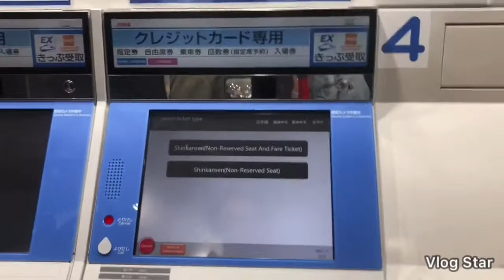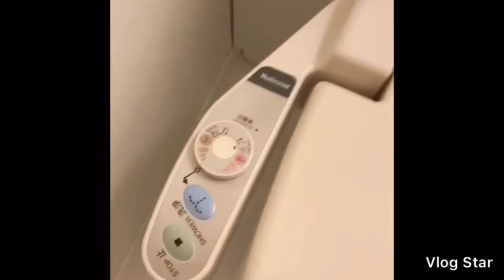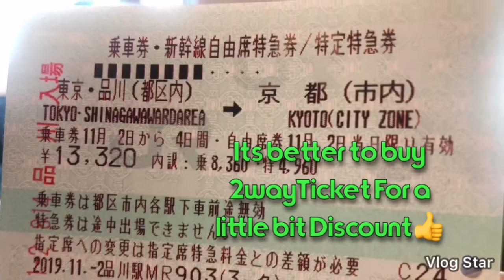Shinkansen/bullet train Tokyo-kyoto🇯🇵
Hi Guys this is my First time to Ride the Faster train in Tokyo to Kyoto that was very nice experience
The ticket are Expensive but its Worth it Special if you want to go Nagoya-Kyoto-Osaka-Furishima is more Easy and faster than bus...

Please Subscibe 🔔♥️